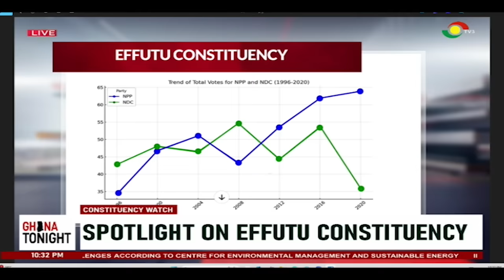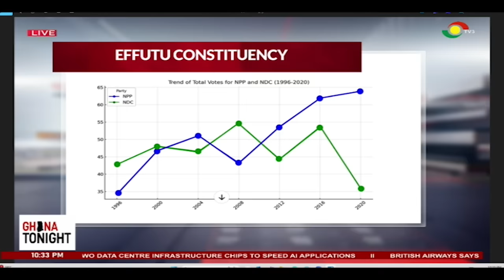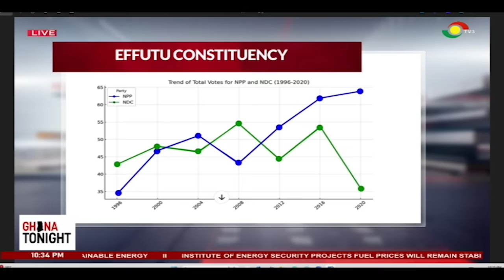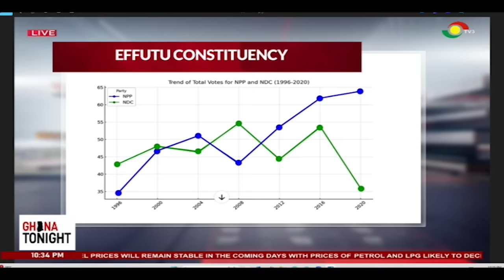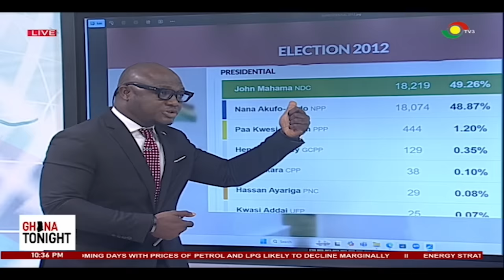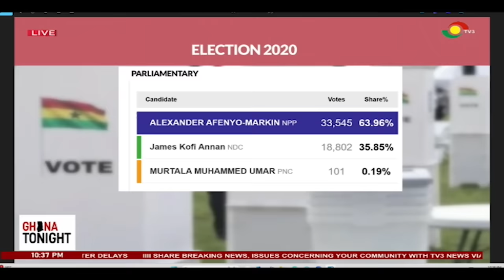Constituency Watch: Effutu in Focus on GhanaTonight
Effutu takes center stage on GhanaTonight as Constituency Watch highlights the key issues, political dynamics, and developments shaping the area ahead of Ghana's elections.